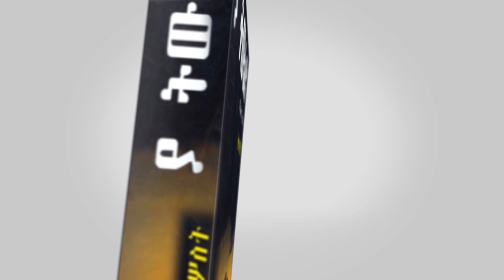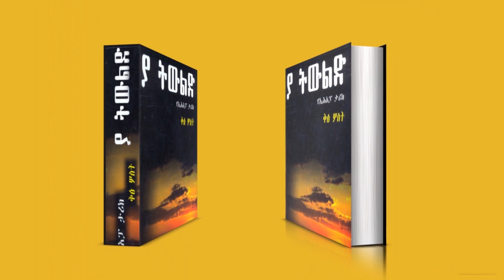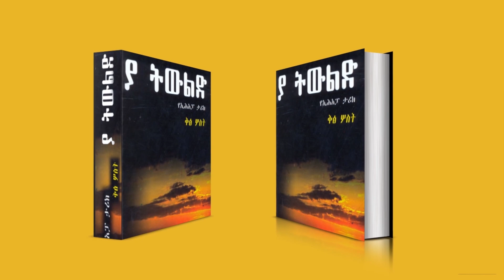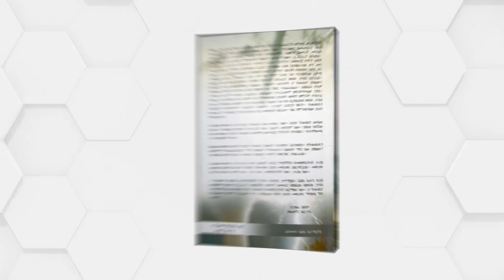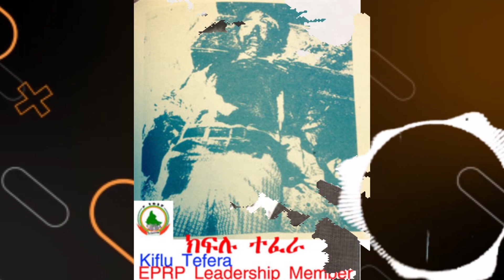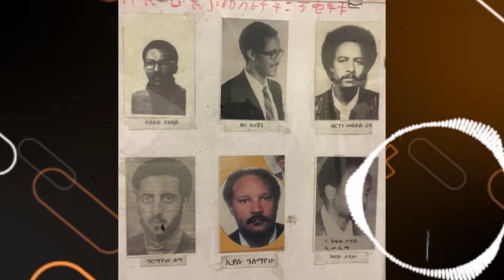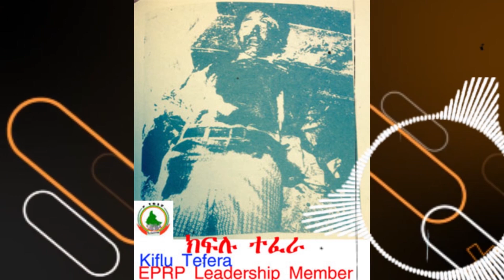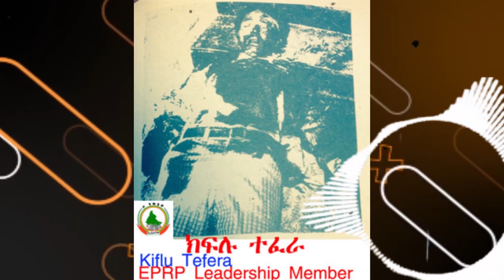ልዩ ቆይታ፡- ከ"ያ ትውልድ" መጽሀፍ ጸሀፊ ክፍሉ ታደሰ ጋር||ክፍል 2||ጌታቸው ማሩና ብርሀነ መስቀል ከኢሕአፓ ለምን ተለዩ?